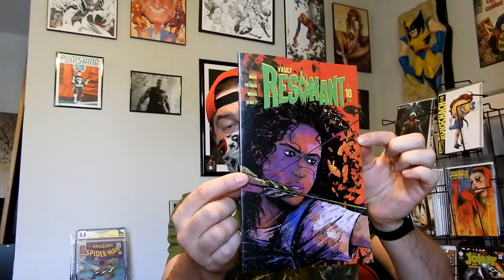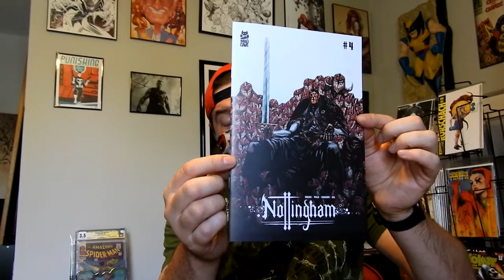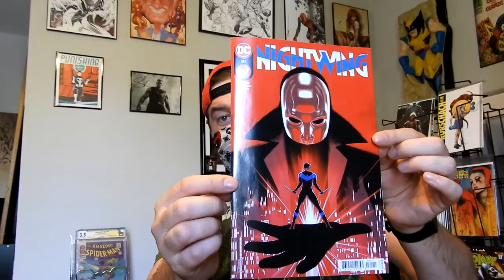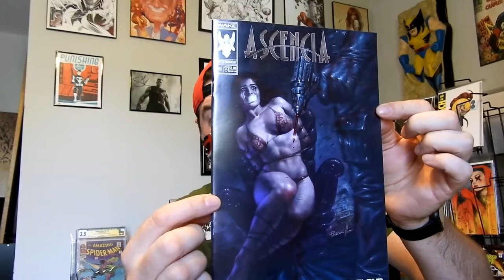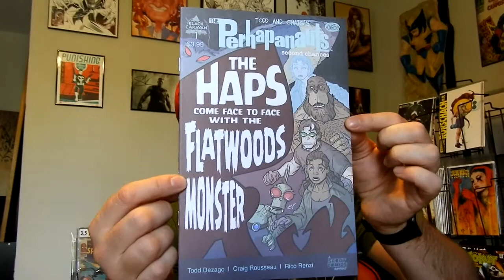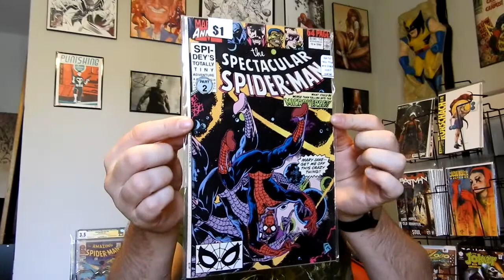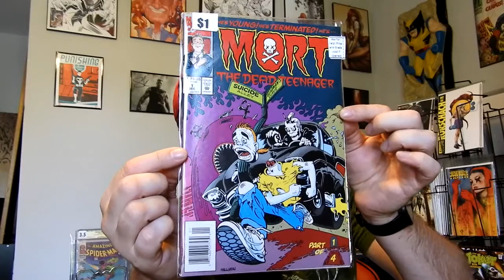Day 16: NCBD Haul + $1 Bin Finds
Nothing like going to the LCS with one of my best friends in the world. Let me know what you think about my pickups and what did you pick up this week.